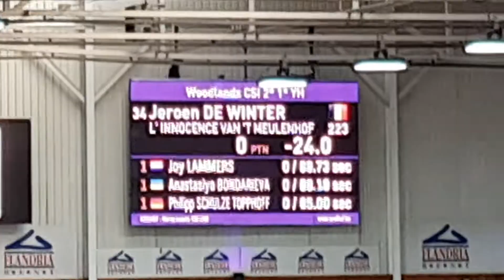L'Innocence van 't Meulenhof - 145 LR CSI** Lier